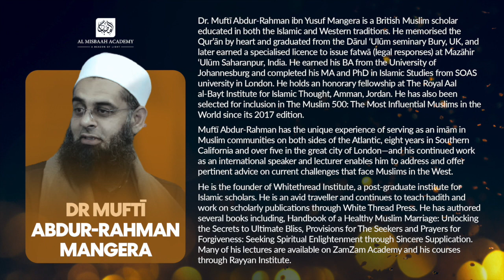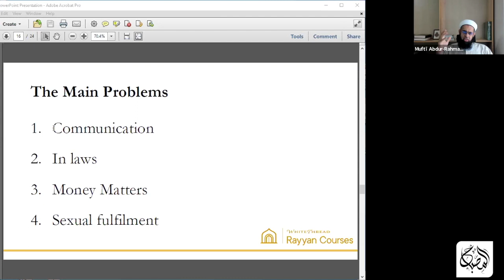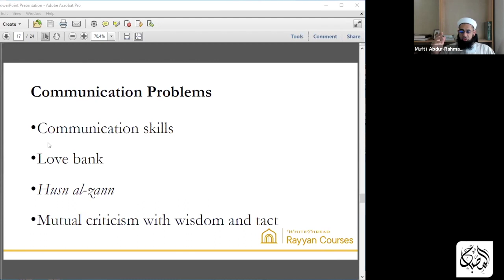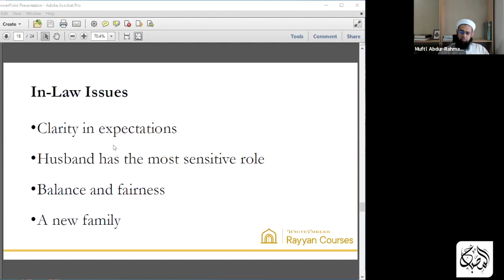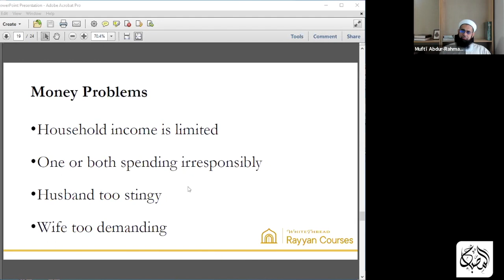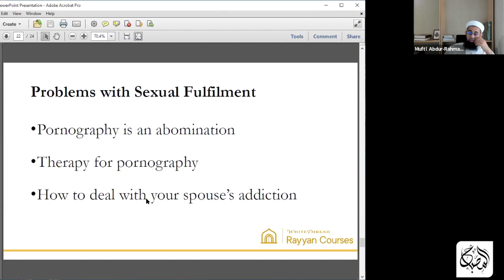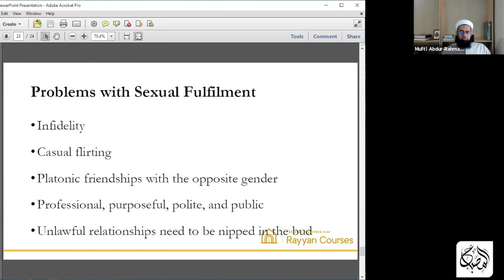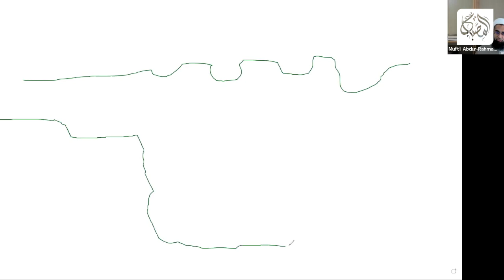Conflict Resolution | Strengthening The Knot | Dr. Muftī Abdur-Rahman Mangera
Episode Three of Strengthening The Knot, February 2022.
Delivered by Dr. Muftī Abdur-Rahman Mangera (@ZamZamAcademy).

Note: Mature content
Allāh SWT has perfectly created a husband and wife to be complimentary to each other, with each having a different psychology. This translates to us having different needs and modes of operating, which, for anyone married or looking to marry, are extremely pertinent to understand to build a successful marriage. Often times, a lack of understanding of what our spouse needs from us can lead to miscommunication and dissatisfaction in the relationship. This webinar delves into what a husband and wife desire from each other.

Time Stamps:
0:00:00 Keynote speech
40:36 Q&A